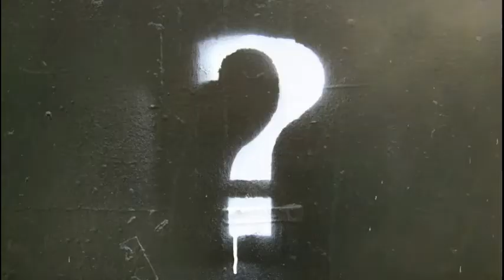अगर आप भी रात को यहाँ रुके तो बन जाओगे पत्थर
भारत मै भी रहस्यों की कमी नही है | हम इस video में आपको उस जगह से परिचित करायेंगे जहाँ रात को अगर कोई रुके तो पत्थर बन जाता है |